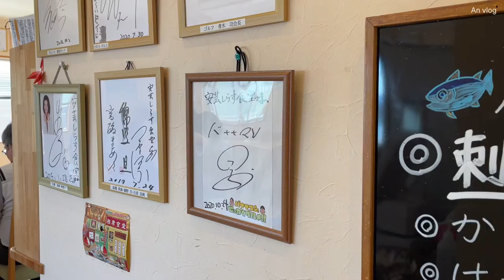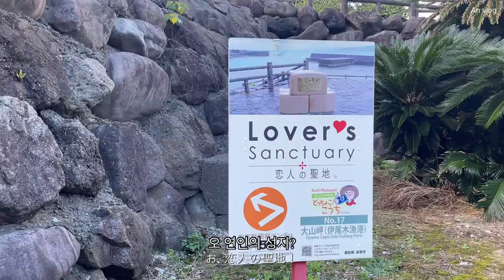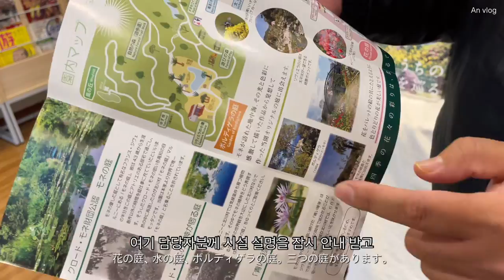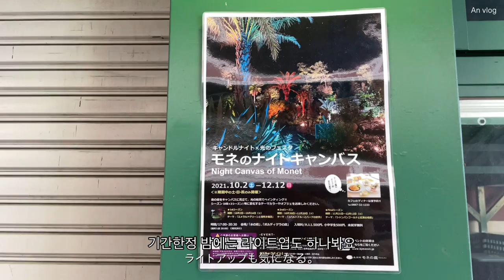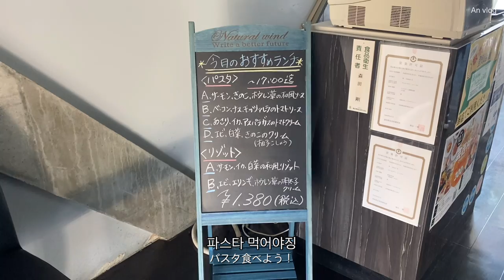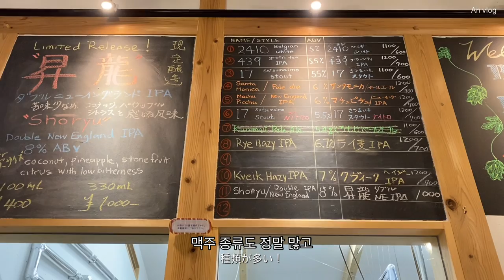일본여행✈️ 나만 알고 싶은 힐링 여행지 고치현, 산 속 료칸, 해산물 천국 시장 먹방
✨해상도 1080 추천 합니다✨

✨본 영상은 고치현의 지원을 받아 제작되었습니다✨

안녕하세요 안짱입니다😊
이번 영상은 시코쿠에 있는 고치현에 다녀 온 영상 입니다❤️
시코쿠는 일본 열도를 구성하는 4개의 주요 섬 중의 하나로 전 시코쿠도 고치현도 처음이라 정말 설레고 즐거운 여행이었어요❣️
대자연과 맛있는 음식과 술!

정말 매력 가득한 그야말로 힐링 되는 곳이었습니다❤️

이번 영상도 재밌게 봐주셨으면 좋겠습니다

✨여행 루트✨
(11월 말에 다녀 왔어요!)

📍1일차

📍2일차

📍3일차